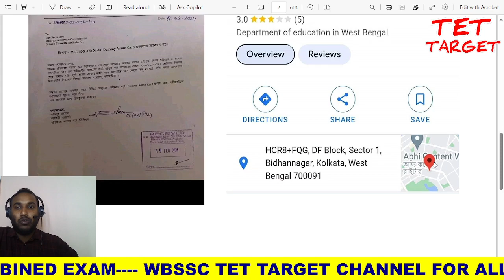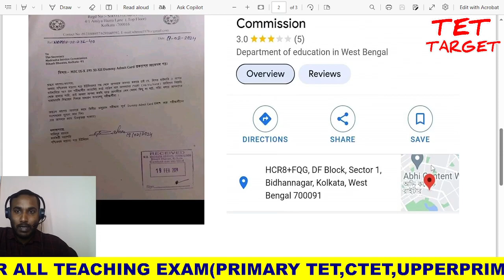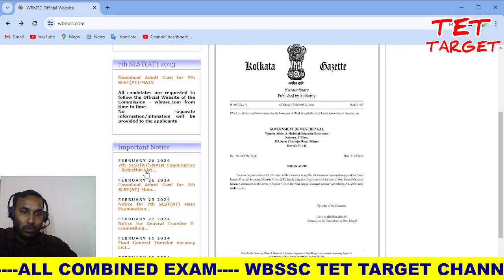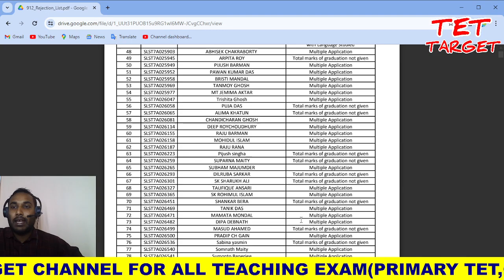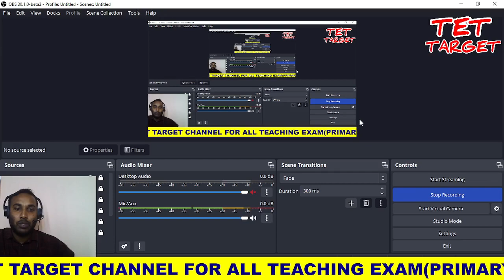madrasha service slst 2024 form rejection , admit downloading problem solve